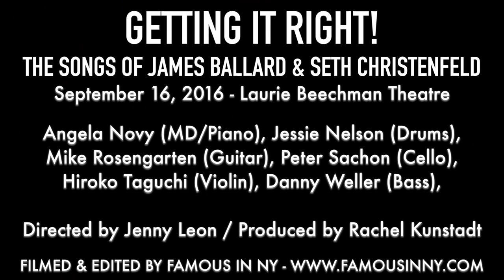Katie Emerson with Matthew Shepard Smith - There Is a Life (James Ballard/Seth Christenfeld)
Katie Emerson sings “There Is a Life” from THE OXFORD EPIDEMIC (with Matthew Shepard Smith)
Lyrics by Seth Christenfeld and James Ballard

From GETTING IT RIGHT: THE SONGS OF JAMES BALLARD AND SETH CHRISTENFELD
Laurie Beechman Theatre

Directed by Jenny Leon
Music Direction by Angela Novy
Produced by Rachel Kunstadt

Orchestrations by James Ballard
Piano: Angela Novy
Cello: Peter Sachon
Violin: Hiroko Taguchi